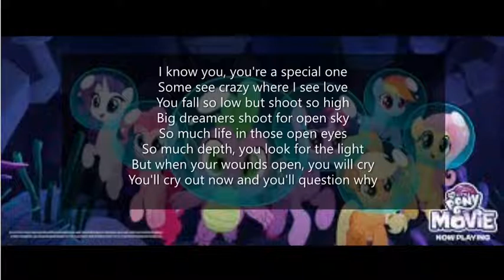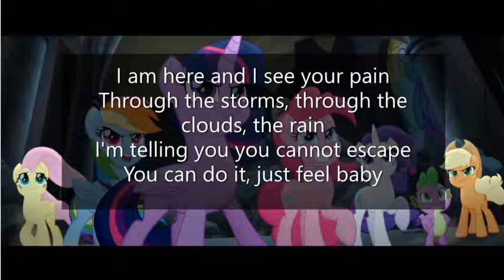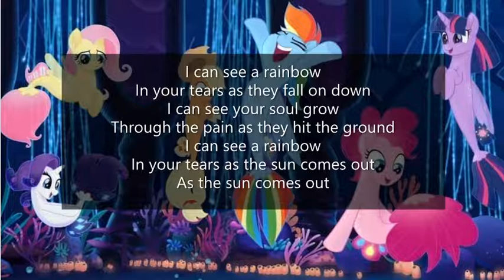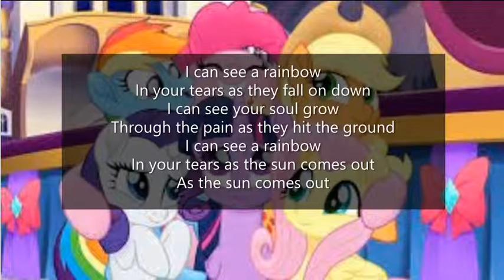MLP Rainbow Song lyrics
This is very meaningful song. I hope you will like it!.
Song by Sia.